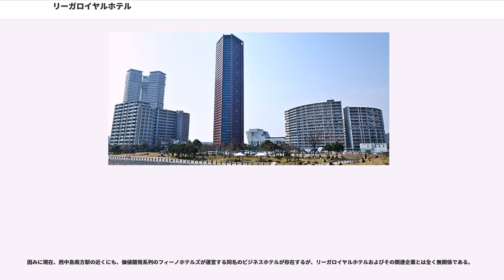リーガロイヤルホテル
リーガロイヤルホテル（RIHGA ROYAL HOTEL）は、大阪府大阪市北区中之島五丁目にあるホテル。リーガロイヤルホテルチェーンに属する。本項では運営会社の株式会社ロイヤルホテル（"The Royal Hotel, Ltd."）についても述べる。リーガ（RIHGA）は、"Royal International Hotel Group & Associates"の頭文字をとったものである。

大阪を代表する格調高い大型高級ホテルとして、国内外にその名を知られている。ホテルの設備などが整っていることや、外国の政府関係者がこのホテルをたびたび利用することから「大阪の迎賓館」とも呼ばれている。

その他、特徴ある施設として地下のブティック街（パレロイヤル）に有名服飾ブランドを扱う店舗が多数出店している。独創的な商品・サービスを他に先駆けて提供する事も多い。ホテル敷地内にある犬専用のペットホテル（フェリーチェ）などがその一例である。

企業風土として積極的な市場開拓精神もあり、通称「ホテイチ」（ホテルの1階にあるのでそう呼ばれる。似たものにデパートの地下の食料品コーナーの意味で「デパチカ」がある）と呼ばれるホテルブランド（リーガロイヤルホテルでは「メリッサ」）の食品・惣菜の専門店を日本国内において戦略的に事業展開し一時マスコミを中心に「ホテイチ」の流行を作った。

こうしたこともあり、大阪界隈ではその名がよく知られているホテルブランドである。

1935年（昭和10年）10月16日に前身の「新大阪ホテル」が中之島3丁目に開業する（1973年まで営業）。
戦後の一時期、新大阪ホテルが連合国軍総司令部に接収されたことから、1949年（昭和24年）、市内博労町に東邦ホテルを開業する（1967年まで営業）。

1958年（昭和33年）には中之島2丁目に「大阪グランドホテル」を開業した（後に「リーガグランドホテル」に改称、2008年まで営業）。

1965年（昭和40年）には中之島5丁目の現在地に「大阪ロイヤルホテル」を開業し、後に「ロイヤルホテル」に改称した。1990年（平成2年）4月、グループ名をロイヤルホテルからリーガロイヤルホテルグループに改称、1997年（平成9年）4月にはホテル名も「ロイヤルホテル」から「リーガロイヤルホテル」に改称した。

1980年代から1990年代にかけて海外・国内に積極的に店舗展開を図った。1994年（平成6年）には早稲田大学との土地信託方式により「リーガロイヤルホテル早稲田（現・東京）」を開業して初めて本格的な東京進出を果たし、海外では、ケアンズ（オーストラリア）、ボルネオ（インドネシア）、ニューヨークなどに進出したが、その後は海外事業から順次撤退し、2006年（平成18年）7月には、最後まで展開していたケアンズコロニアルクラブリゾートを地元資本に売却して海外事業から完全に撤退した。また、国内でも、リーガロイヤルホテル成田（現ヒルトン成田）を売却するなど、規模を縮小した。

2006年（平成18年）、森トラストへ第三者割当増資を行い、従前の筆頭株主のアサヒビールに代わり森トラストが40%の大株主となった（2011年10月に森トラストはアサヒビール・サントリーホールディングス・関電不動産・大阪ガス・竹中工務店・銀泉の6社に一部株式を譲渡、再びアサヒビールが筆頭株主となる）。それ以前は住友グループの一員ともいえるほど親密であり、住友の企業城下町である新居浜市にも出店している。

2017年夏に新しいブランドのラグジュアリーホテルを中之島フェスティバルタワー（大阪グランドホテル→リーガグランドホテル跡地）と正対する中之島フェスティバルタワー・ウエスト（仮称）の高層階にオープンさせる計画があったが、交渉が折り合わず中止となり、最終的にヒルトン系列の「コンラッド・ホテル」の進出が決定した。

バブル期絶頂期までは特に問題なく安定していたが、ただ当時のいくつかの他の日本企業と同じく、バブル期その当時に莫大な投資をして国内・海外にいくつかホテルを新規展開した。これによって全国的にホテルのブランド名が知られたという効果を持った側面があった。

しかしバブル崩壊の業績悪化により、それら新規投資ホテルは結果として売却...